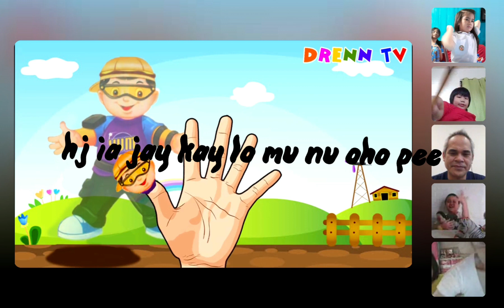English Alphabet Song Karaoke